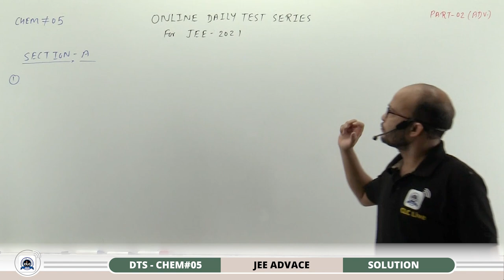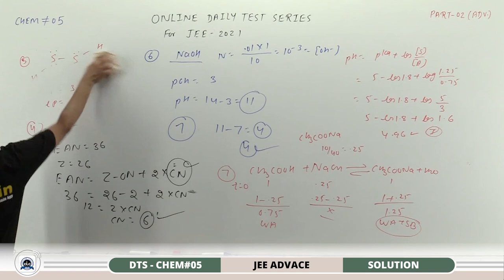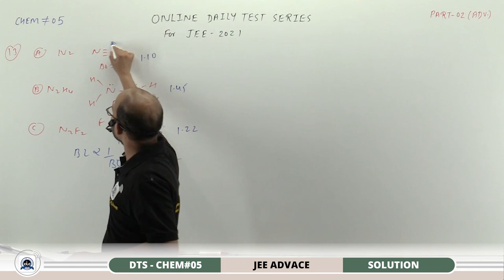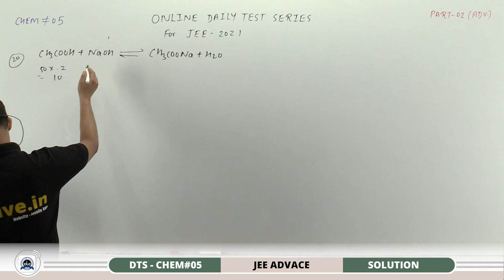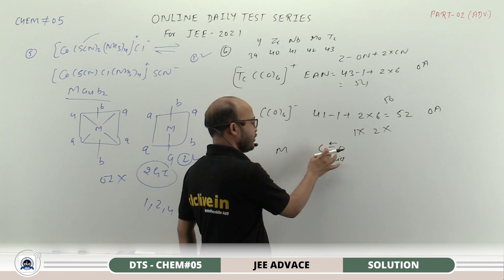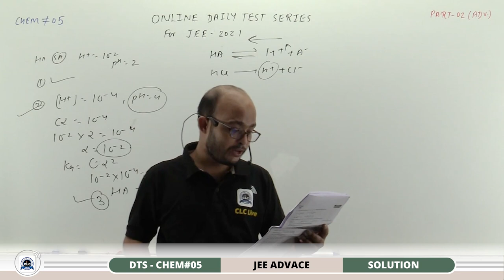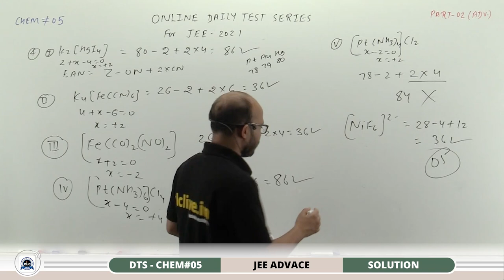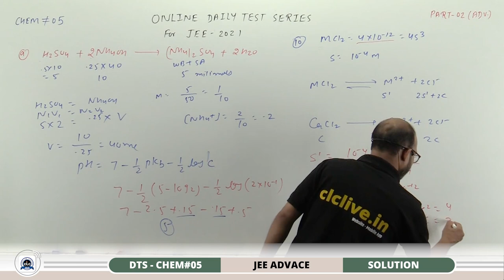JEE ADV. DTS - CHEM#05/6 - SOLUTION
Topic - Chemical Equilibrium, Chemical Bonding, Hydrogen, Ionic Equilibrium, Co-ordination Compound

Solution by: TC Sir